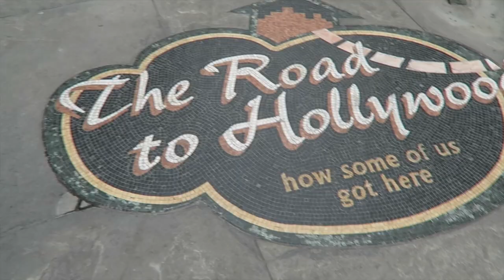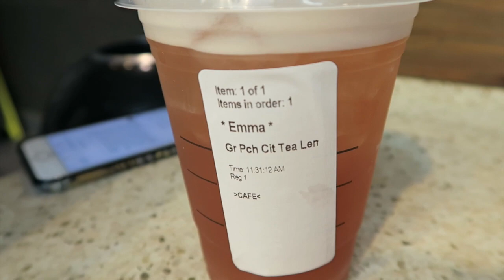Daily vlog in LA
Uppdaterar lite om varför jag inte vloggat & vad som händer i de kommande veckorna samt tar med er på en brunch!

Övrigt:
Filmar med Canon PowerShot G7X
22 år
Bor i Stockholm / Los Angeles